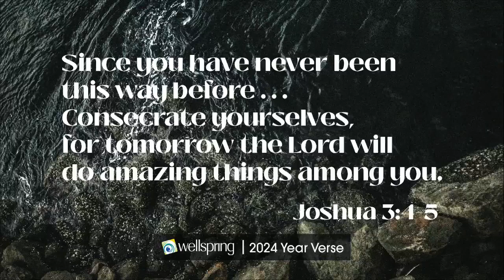3-24-24 Sunday Service | Rick McKinniss - The Son of Man: From Daniel 7 to Jesus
In Daniel 7, the prophet sees a heavenly figure "like unto a son of man."  As we enter Holy Week, we will examine how Jesus takes up this term and uses it to refer to himself and His mission to "seek and save the lost."